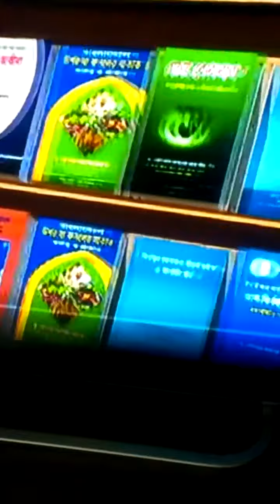ইসলামি প্রশ্ন ও উত্তর-নামাজের ফজিলত ও বিপদ কি